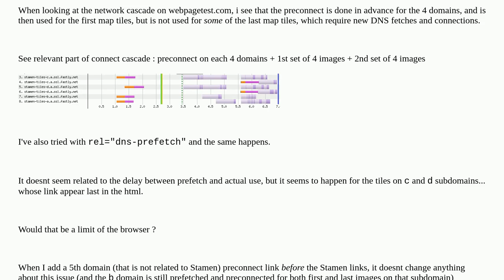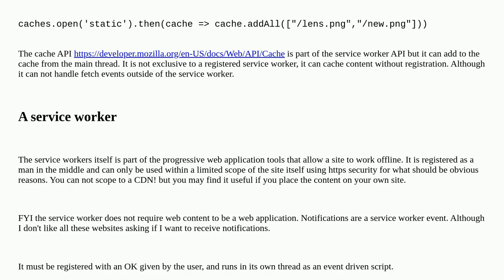Webmasters: Preconnect domain for all images in page, not just first image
Preconnect domain for all images in page, not just first image

A special thanks goes out to the awesome community

  link-prefetching browsers rel-dns-prefetch performance connections